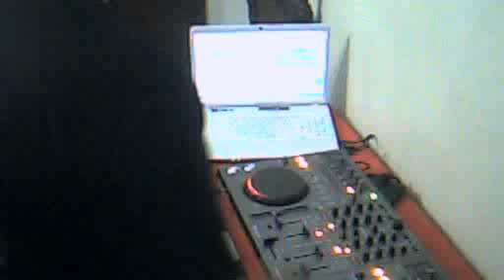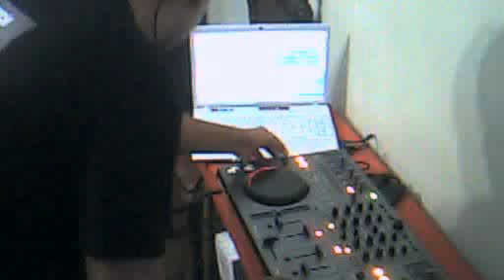Bloco 3 - 14/05/2013 (DJ Eduardo Alves)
Terceiro bloco do Junto e Mixado do dia 14/05/2013. No comando, DJ Eduardo Alves.